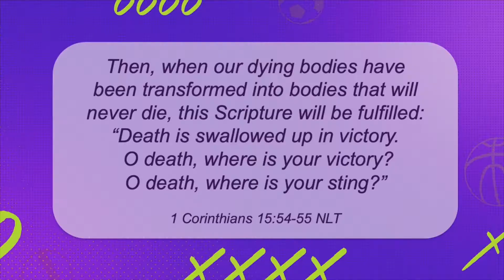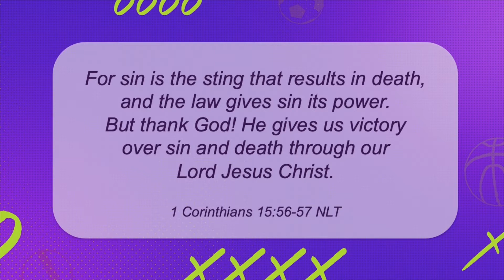HUB @ Home Ep 3 // "Jesus Defeated Death"